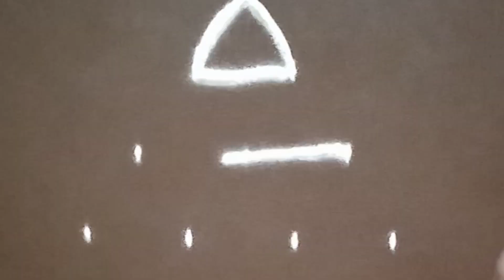||Shankharangoli||ठिपक्यांची रांगोळी ||ytvideo by Piyushas Art||Easy&Simple Rangoli design||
‎@Piyushas Art  ठिपक्यांची रांगोळीरांगोळी‎@PiyushasArt  easy and simple rangoli design, I hope you like the video.